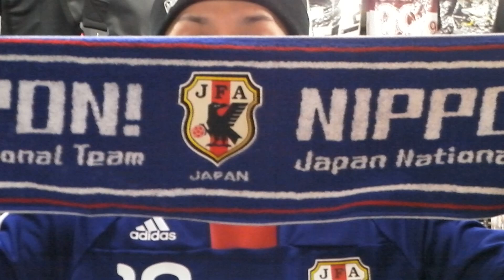日本代表 アジアカップ2011 優勝!! メンバー グッズ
ついに迎えたアジアカップ決勝戦!!
前回の日韓戦では歴史の残る勝利と日本の底力が印象に残った!!
しかし、香川の骨折により決勝戦は更なる波乱が起こる予感。
店舗[2号店]
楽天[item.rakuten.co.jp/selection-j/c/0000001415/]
Yahoo[store.shopping.yahoo.co.jp/selection-j/jfaa5b5a5c.html]